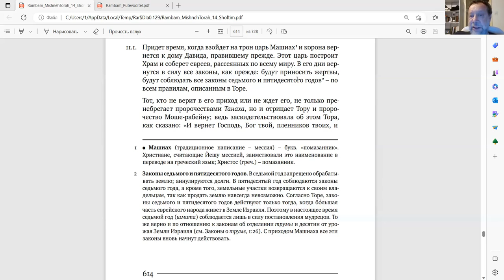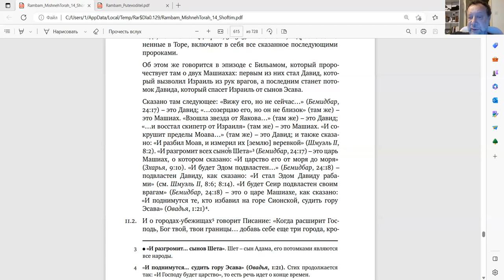Эпизод занятия, «Рамбам: от Мишне Тора к Путеводителю растерянных», Ури Гершович, 11.5.2023